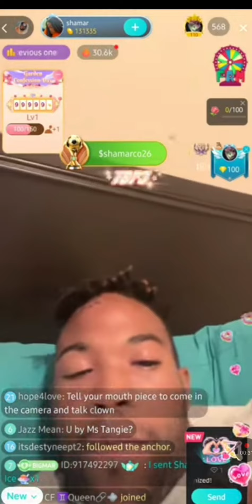Shamar says he is not homeless and is pregnant .🤥